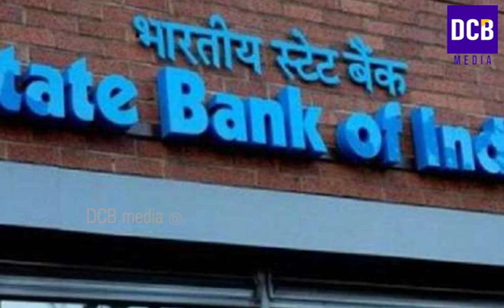ദിവസം 200 രൂപയും ഭക്ഷ്യകിറ്റും വിതരണം തുടങ്ങുന്നു| പ്രവാസികൾക്ക് ധനസഹായം|SBI യുടെ വായ്പ|Kerala News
കോവിഡ് നിരക്ക് കുറക്കാൻ കർശന പോലീസ് നടപടികൾ | പ്രവാസികൾക്ക് ധനസഹായം | SBI യുടെ ജാമ്യം വേണ്ടാത്ത വായ്പ | ഇതുണ്ടെങ്കിൽ യാത്രചെയ്യാം | മത്സ്യത്തൊഴിലാളികൾക്ക് ധനസഹായം | Kerala Lock down news. Pravasi loan. State bank of india loan. latest kerla news. Kerala lock down updates.